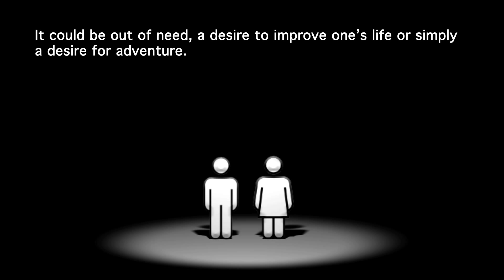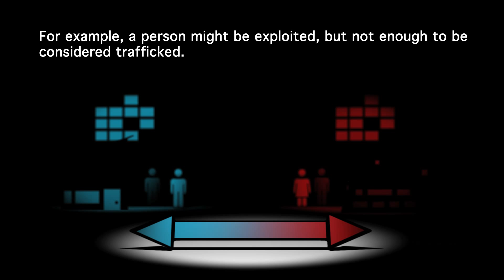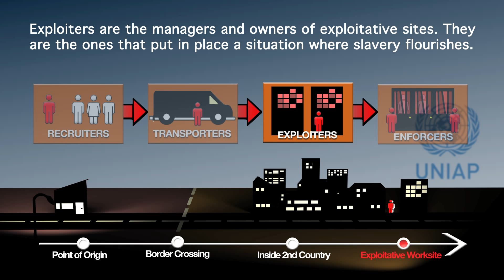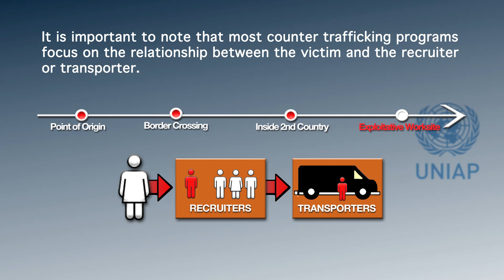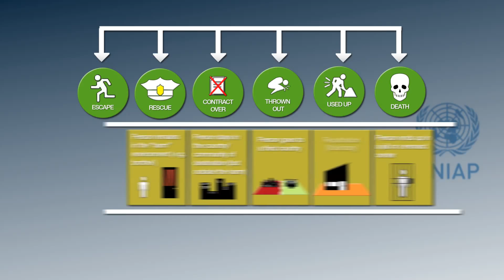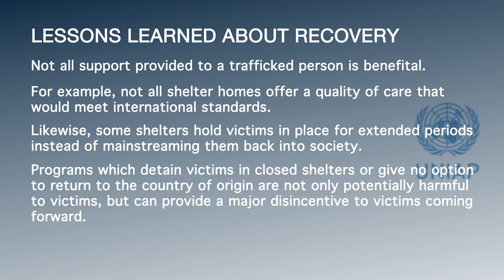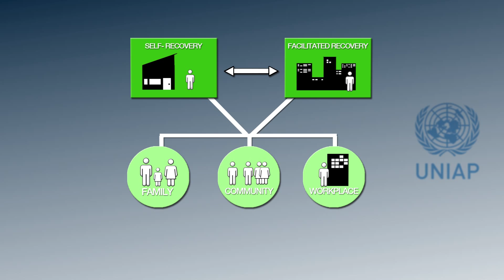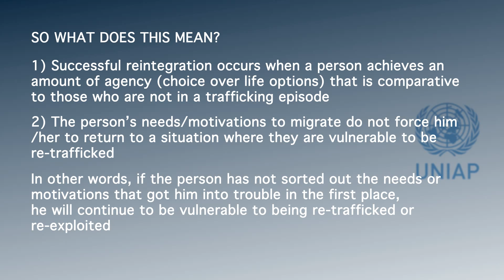Human Trafficking 101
This video outlines what is human trafficking in clear, basic easy to understand format. The video is broken up into 4 sections, 1. Outlining the problem,  2. The criminal element, 3. Addressing the exploitation, 4.Understanding the post exploitation process. The video explains the process of how and why a person can become a victim of human trafficking.